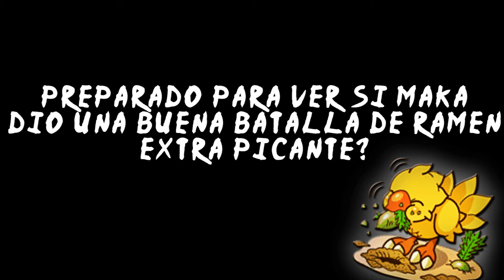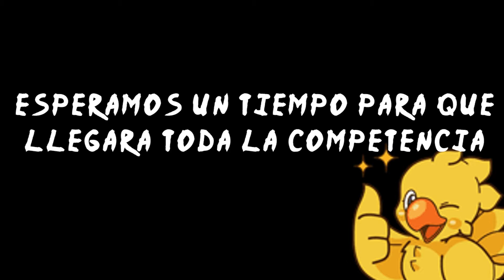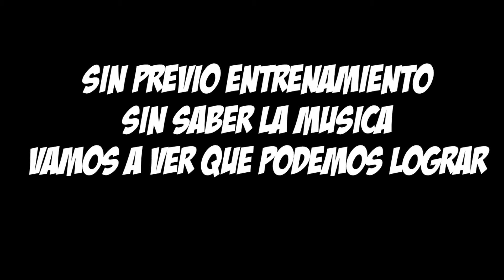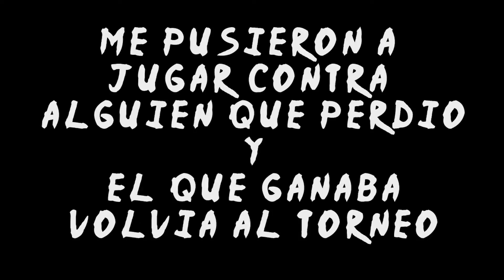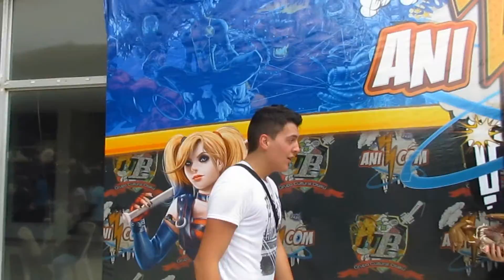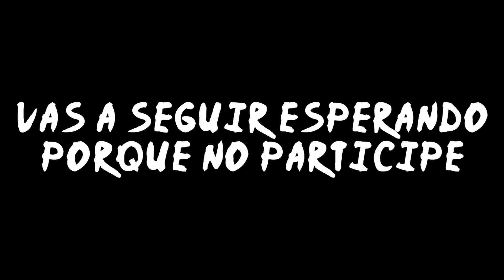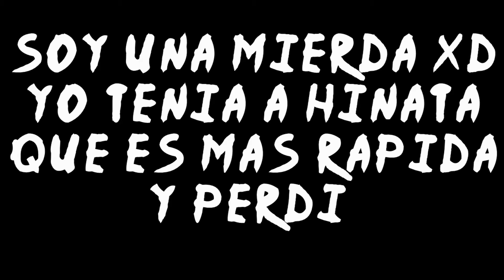Conoci a mi primer suscriptor O.O!!!! GritandoComoFanGirl | Y si hablamos con Maka?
Chicos este evento me trajo muchisima felicidad ya que pude conocer a 7 de ustedes :3 creo que fue uno de los mejores dias de mi vida!! espero que disfruten el video tanto asi como yo :D

Tienes WiiU PS3 O PS4?

Retame en algun juego en mi ask deja tu skype y el reto si es bueno lo subimos al canal

Desde MakaTV les mando un saludo GRRRRRRRAANDIIISIMO Chau ^-^!!!